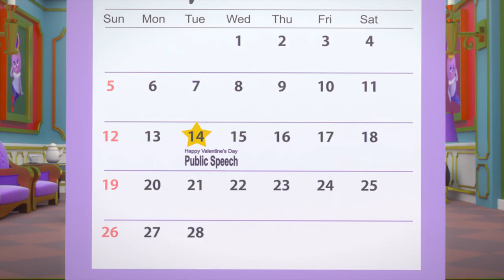BreadBarbershop | ep31 | The Queen's Diet | english/animation/dessert/cartoon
EP31. The Queen's Diet